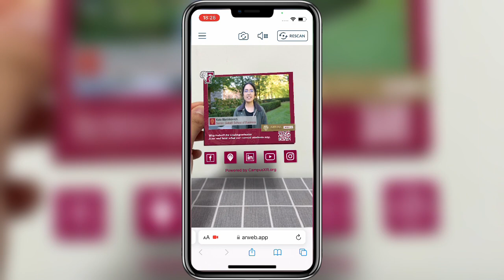[CampusXR] Fordham | Multi-Video AR Card